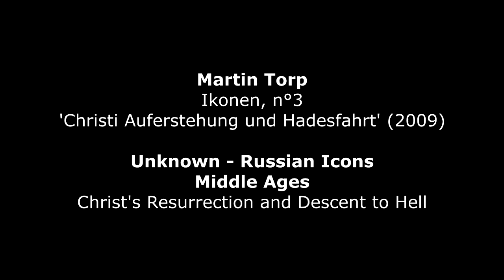Martin Torp : Christi Auferstehung und Hadesfahrt (2009)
Martin Torp (*1957) : Ikonen, n° 3: Christi Auferstehung und Hadesfahrt (Christ's Resurrection and Descent to Hell) (2009) - Martin Torp, piano
Russian Middle Ages Icon (16th Century) : Christ's Resurrection and Descent to Hell